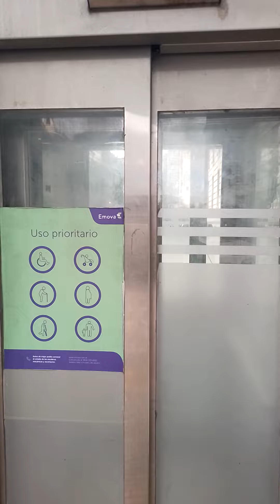Estacion Correo Central Accesible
Si quieren saber más de transporte, accesibilidad y música me pueden seguir en IG elcuervodebegui